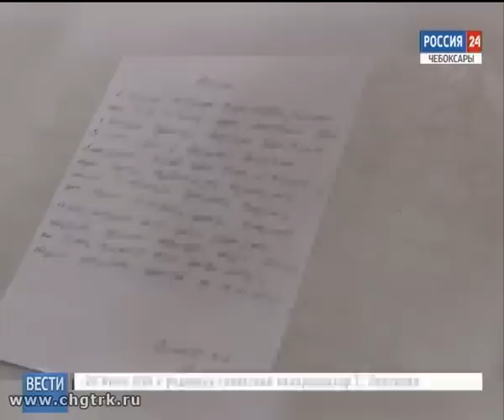В Чебоксарах задержали подозреваемого в мошенничестве, который брал деньги за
Чебоксарские полицейские задержали подозреваемого в серии мошенничеств в отношении жителей столицы Чувашии.